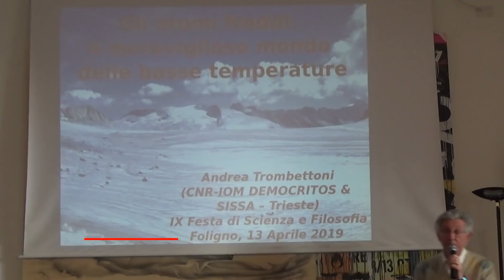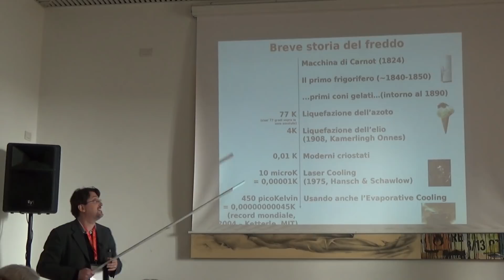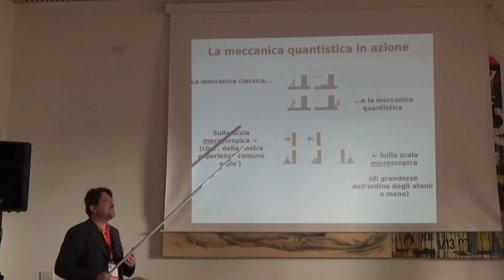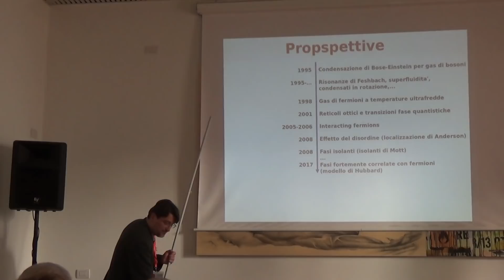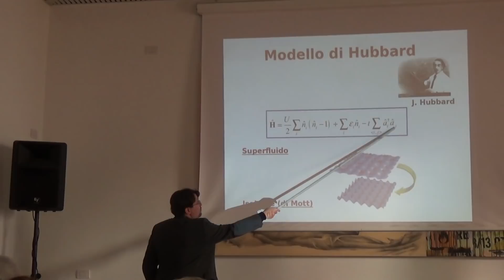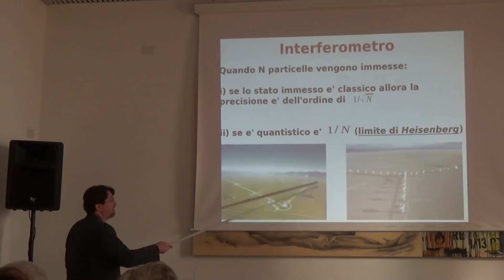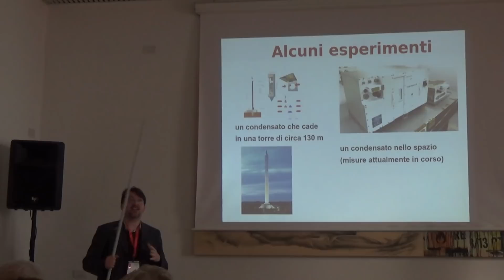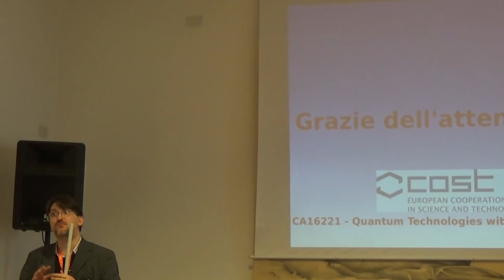Andrea Trombettoni – Il mondo delle temperature ultrafredde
Andrea Trombettoni: Ricercatore, CNR-IOM & SISSA, Trieste.

Abstract
La possibilità di raggiungere temperature ultra fredde ha aperto la via allo studio in gas atomici di nuove fasi della materia. Questi progressi sono alla base dell’attività sperimentale e teorica per l’implementazione di una nuova generazione di dispositivi quantistici. Nel corso dell’intervento saranno illustrati gli ultimi sviluppi in questo campo e le recenti ricerche per la realizzazione di simulazioni quantistiche e di sensori ad alta precisione basati sugli atomi ultra freddi.